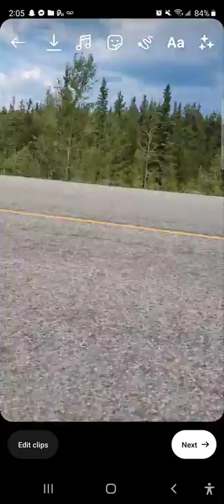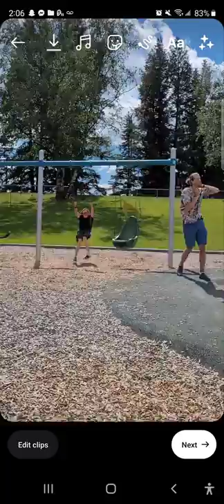Watson Lake 2022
this video goes out to
canoe
dinghy
cyan
scooch
whizz
wild
plop
bluefoot
bonson
sanfransisco or Papi
lil-yachty
Gopher
wave
sleepy
loopy
bibi
swimmer
skip
knots
dj toes
poline
Pollywog
sardine
and to the cooks, Ruth, gladus, and Tim for making amazing meals and most importantly to God for making this trip happen!
see you all next year in 2023!